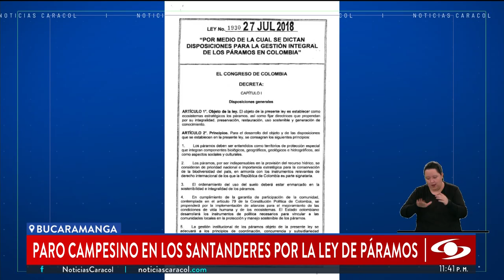Agricultores en Santander declaran paro campesino por delimitación de actividad agrícola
Más de 1.500 agricultores de cinco municipios de Santander y Norte de Santander, se declararon en paro campesino por el inicio de la implementación de la delimitación de las actividades agrícolas en los páramos.

Según la norma del año 2018, pero que hasta ahora será implementada, los campesinos no podrán cultivar papa, cebolla, zanahoria y otros tubérculos después de los 2.800 metros sobre el nivel del mar. Por ello hacen una petición.